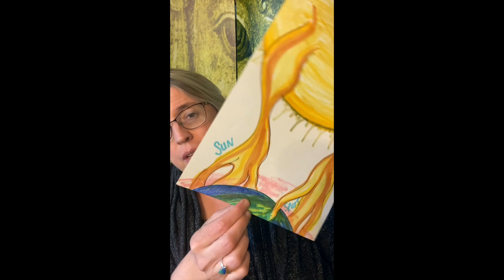EOE Sunspots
Chakra 1: Ground